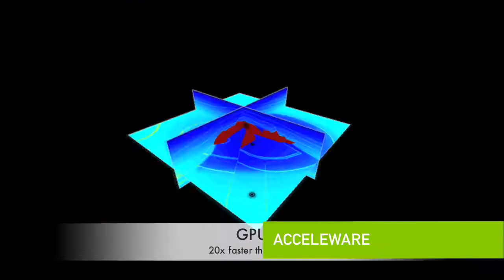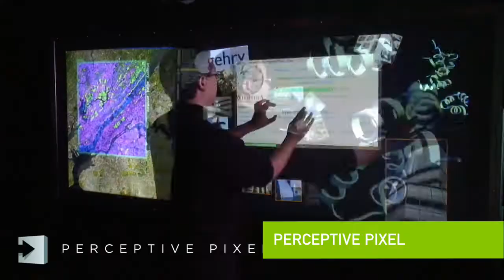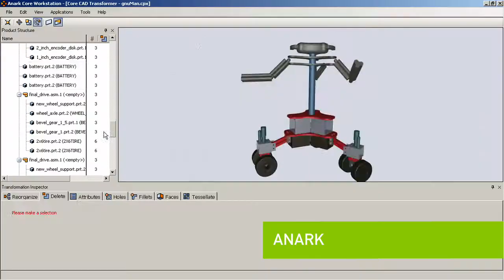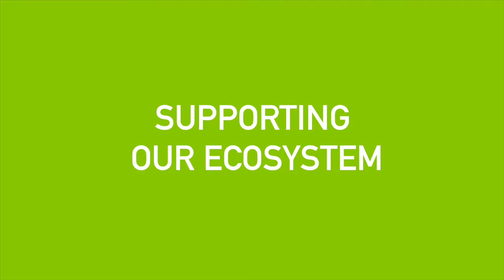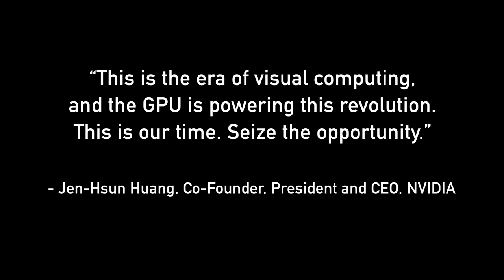Future Gaming Technology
this is a great video about what invidia is working on but it is really cool